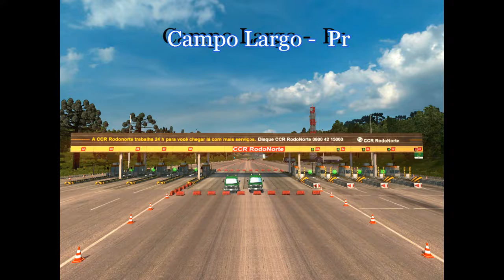Download mod DETAIL MAP DEMO compatível com a DLC Going East (ETS 2)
Atenção: Novo valor do mod a partir do dia 01/10/2017

Mod compatível com o Euro Truck Simulator 2 versão (1.20.1) + DLC Going east sem a DLC Scandinávia.

Lembro que é necessário informar sua compra mesmo pelo Pagseguro com um email no para que eu passe o link para download do mod.

Pagamento para depósito direto envie um email para mim no:
Onde passarei dados bancário para depósito.

Vale lembrar, que esta compra é apenas do mod do jogo, e não o jogo.

Valor do Mod com 6 cidades é: R$ 20,00 o qual por este valor você terá as próximas atualizações do mod, sem custos adicionais algum.

 Atualmente o mod contém 6 cidades do estado do Paraná, mais mod de passageiros, pedágios com cobranças automáticas, 3 rodovias federais, diversos objetos exportados para o mod, e diversos novos objetos editados para compor o cenário paranaense, entre outros parâmetros do jogo.